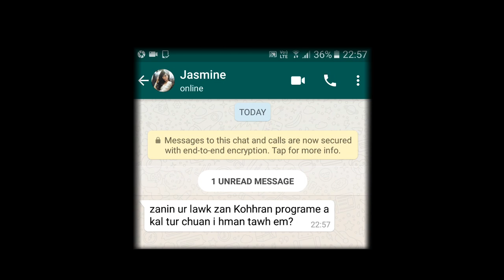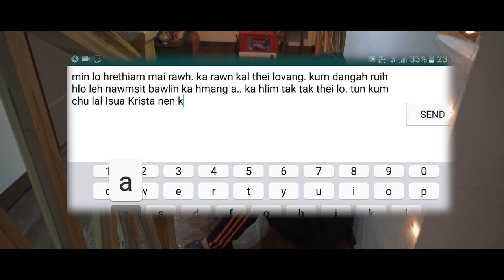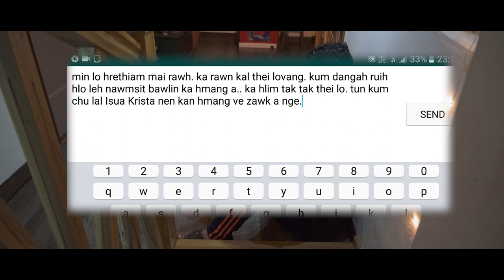KRISMAS KRISTA NEN 2018 Short Film by Aizawl Branch KTP